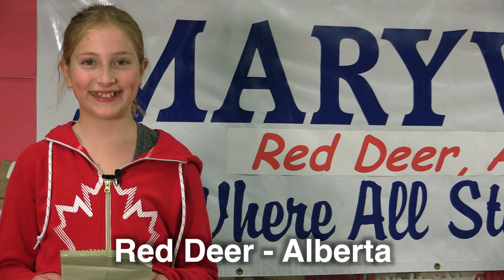Red Deer Alberta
Flag of Canada - Hometown Proud
Celebrating the 50th Anniversary of the Flag of Canada in 2015
Drapeau du Canada – Fierté du patrimoine
Célébration du 50e anniversaire du drapeau du Canada en 2015